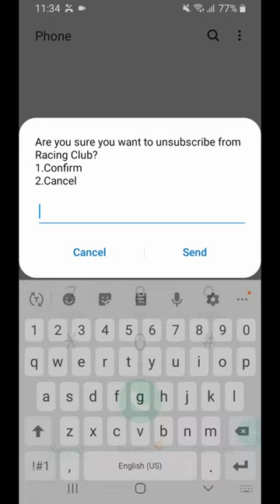How to remove unwanted subscriptions on Cell C network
▬▬▬▬▬▬▬▬ Websites ▬▬▬▬▬▬▬▬

▬▬▬▬▬▬▬▬ Clip Info ▬▬▬▬▬▬▬▬
Are you as frustrated like me getting charged subscription fees you have no idea how it even gotten activated on your phones, well hers a way to block those on the cell c network

May the travel gods be forever in your favor :)

BTC - 3Nku5LanmrNLWTGHCBtfpTmno6p3WV3y1R